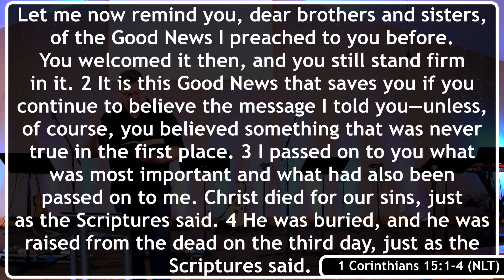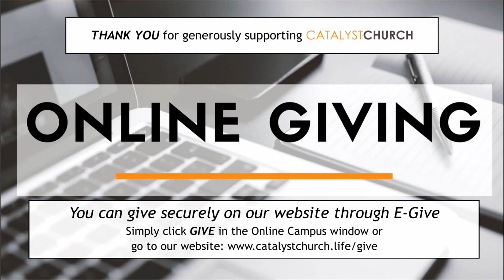The Four Calling Birds- Wk2: "What's in a name?"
Did you know the "Twelve Days of Christmas" song was a secret code for subversively teaching Biblical truths under an oppressive political regime? It's True (Maybe, but probably not) - and the Four Calling Birds each had something Unique to say about the arrival of the One True King (That part is definitely true)